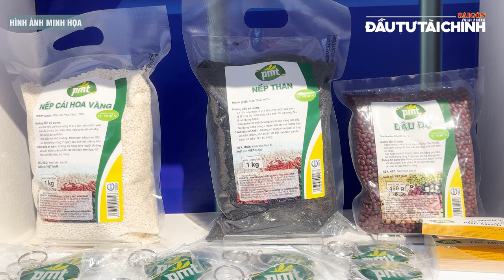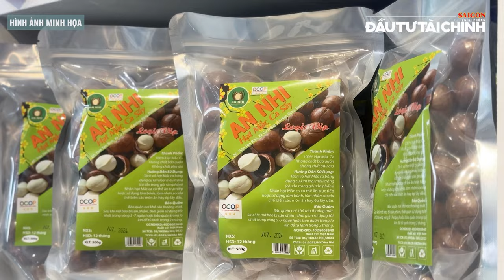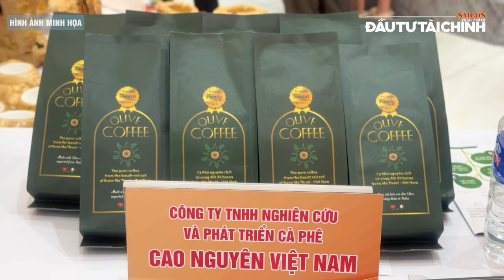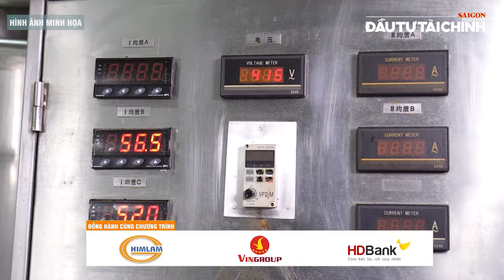🔔Tiếp tục đeo đuổi để Mỹ công nhận Việt Nam là nền kinh tế thị trường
Tòa nhà Báo SGGP: 432-434 Nguyễn Thị Minh Khai, P5, Q3, TPHCM